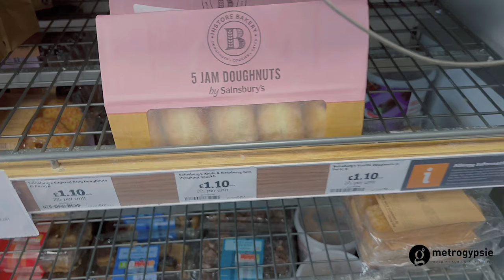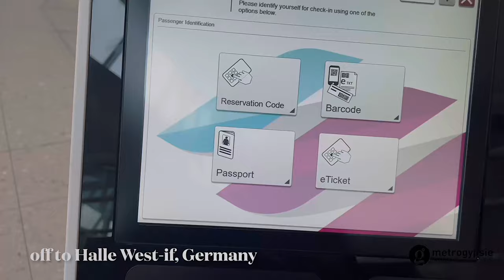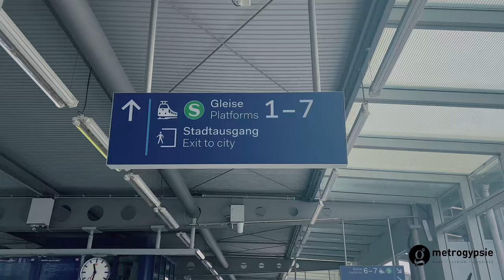First trip with my British passport | Is passport privilege real??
TIMESTAMP
intro - 00:00
duke of york square - 01:50
zara dress hunt - 03:58
off  to Germany - 05:22
outro - 07:47
end - 09:09